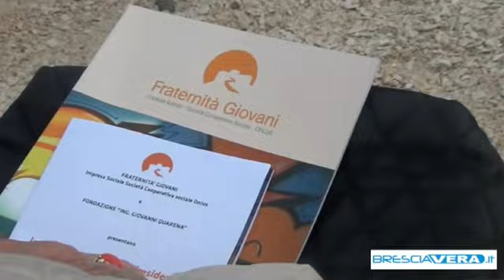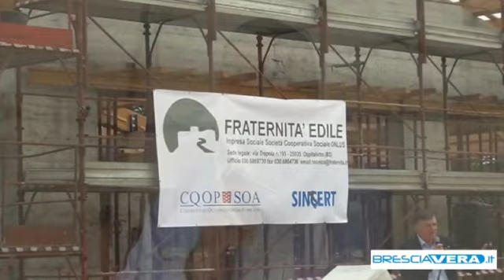Fraternità Giovani. Posa della Pietra Memoriale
Posa della Pietra Memoriale della Nuova Struttura Semiresidenziale di Neuropsichiatria dell'Infanzia e dell'Adolescenza della Cooperativa Fraternità Giovani, realizzata con il contributo della Fondazione Cariplo e della Fondazione Ing. Giovanni Quarena.